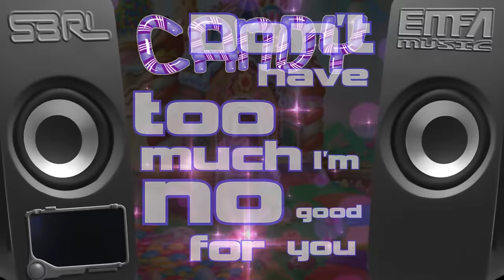Candy - S3RL feat Sara